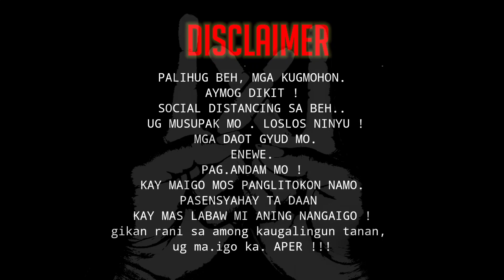SANA ALL 😂✌️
Sana all, boot pasabot. SANA ALL !

support, like n comment..